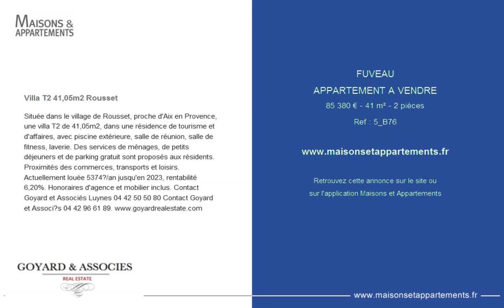FUVEAU - APPARTEMENT A VENDRE - 85 380 € - 41 m² - 2 pièces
Référence : 5_B76

Villa T2 41,05m2 Rousset
Située dans le village de Rousset, proche d'Aix en Provence, une villa T2 de 41,05m2, dans une résidence de tourisme et d'affaires, avec piscine extérieure, salle de réunion, salle de fitness, laverie. Des services de ménages, de petits déjeuners et de parking gratuit sont proposés aux résidents.  Proximités des commerces, transports et loisirs.  Actuellement louée 5374?/an jusqu'en 2023, rentabilité 6,20%. Honoraires d'agence et mobilier inclus. Contact Goyard et Associés Luynes 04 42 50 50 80 Contact Goyard and Associ?s 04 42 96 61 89.

Cette annonce vous est proposée par l'agence GOYARD ET ASSOCIES - REAL ESTATE PROVENCE